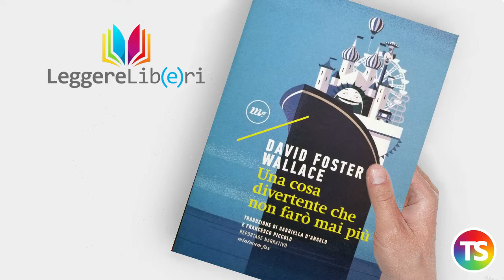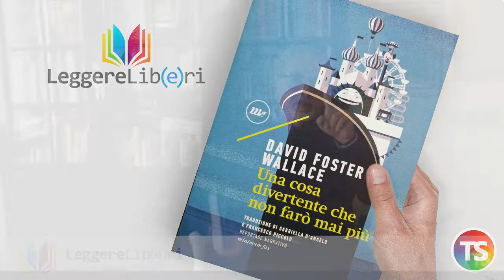Leggere libri anzi 𝑳𝒆𝒈𝒈𝒆𝒓𝒆 𝒍𝒊𝒃(𝒆)𝒓𝒊: il romanzo "Una cosa divertente che non farò mai più"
Torna la nostra rubrica Leggere lib(e)ri, curata da Gabriele Ferrante. Nell'ottava puntata romanzo consigliato, per portare in classe tematiche avvincenti attraverso personaggi irresistibili è "Una cosa divertente che non farò mai più", di David Foster Wallace, edito in Italia da Minimum fax.